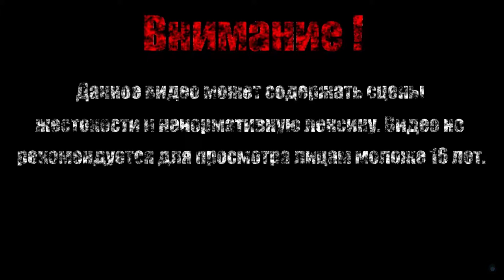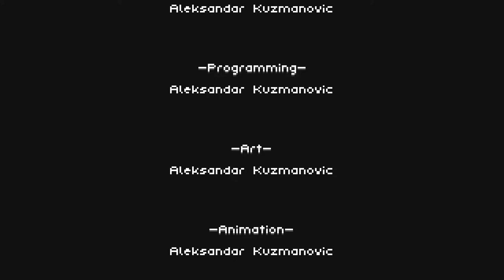АЛЬТУС, ПЕРВЫЙ ОТЕЦ【Unworthy】#13 (Финал)